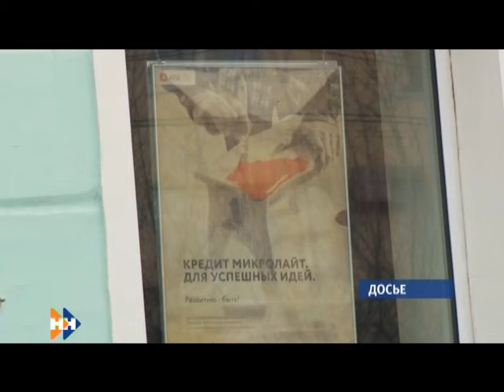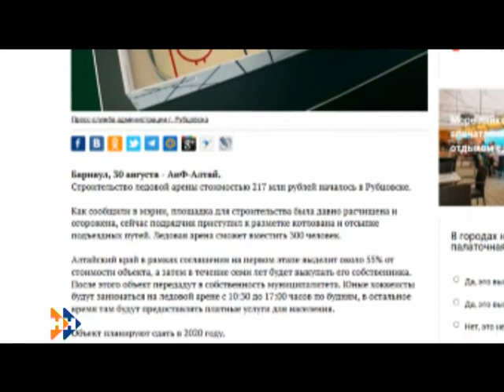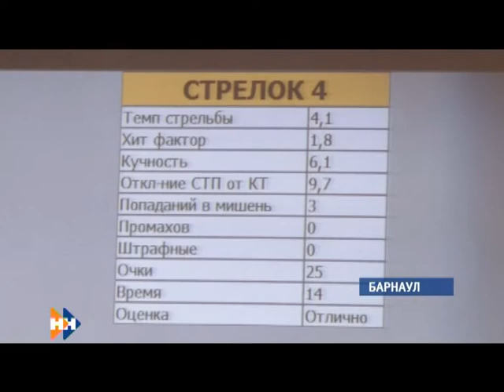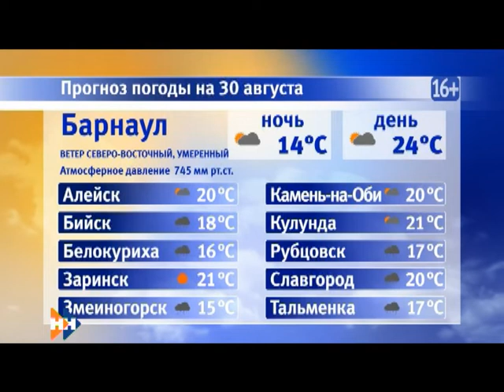Информационная программа «Наши Новости». 31.08.2018. Дневной выпуск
Смотрите в выпуске:

• Все ли школы края готовы принять детей?
• 27 автобусов в день выборов будут возить жителей из отдаленных районов Барнаула;
• В крае стартовал сезон охоты. За что можно получить штраф и какие нарушения уже фиксируют?